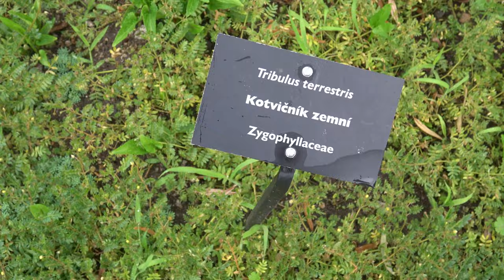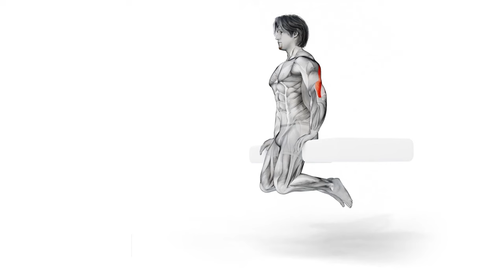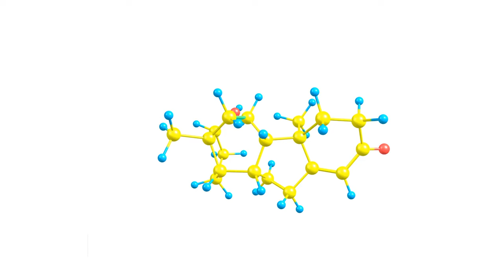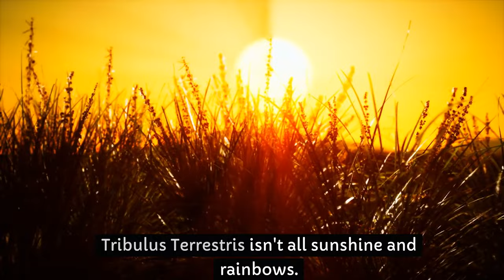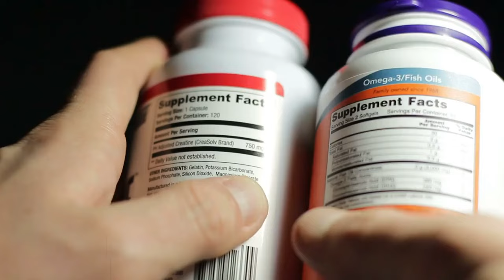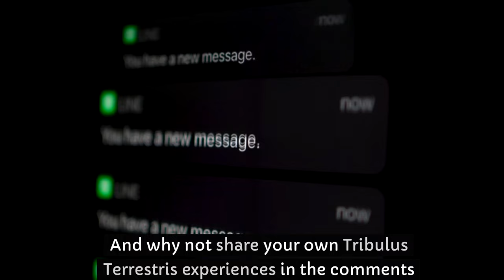What Happens If You Take Tribulus Terrestris every day?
🌿 Discover the Secrets of Tribulus Terrestris! | Boost Health, Libido & Fitness Naturally
Welcome to our deep dive into the fascinating world of Tribulus Terrestris! This video is your ultimate guide to understanding how this ancient herb can impact your health, fitness, and overall well-being.
🎥 In This Video, You’ll Learn:
Historical Insights: Uncover the rich history and cultural significance of Tribulus Terrestris. See how this herb has been used through the ages and why it's still popular today.
Health Benefits: We'll explore the potential health benefits of daily Tribulus Terrestris intake. From boosting your gym performance to enhancing your libido and balancing hormones, learn how this natural supplement could be your new wellness ally.
Scientific Backing: Get the facts with scientific evidence and expert opinions. We analyze the research to see if Tribulus Terrestris lives up to the hype.
Safe Usage: Learn about the possible side effects, recommended dosages, and best practices for incorporating Tribulus Terrestris into your routine safely and effectively.
👍 Whether you're a fitness enthusiast, looking for natural ways to enhance your health, or simply curious about herbal supplements, this video is packed with insightful, humorous, and engaging content.

➡️Tribulus Terrestris
➡️Health Benefits
➡️Herbal Supplements
➡️Libido Boost
➡️Testosterone Balance
➡️Physical Performance
➡️Hormonal Health
➡️Natural Wellness
➡️Fitness Enhancer
➡️Energy Boosting Herbs
➡️Sexual Health
➡️Gym Supplements
➡️Traditional Medicine
➡️Saponins
➡️Herbal Remedies

💡 Stay Informed & Healthy:
Like this video if you find it helpful – it supports our channel and encourages us to bring more health-related content your way.
Share your experience or questions about Tribulus Terrestris in the comments below. Let’s keep the conversation going!
🌟 Remember:
Health is wealth, and natural remedies are its treasure. Join us in uncovering the mysteries and benefits of Tribulus Terrestris!